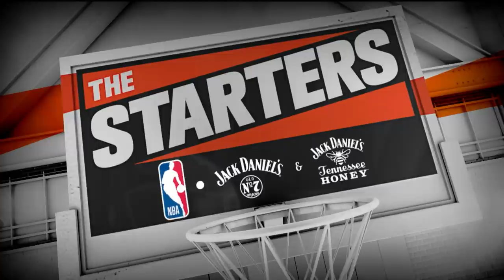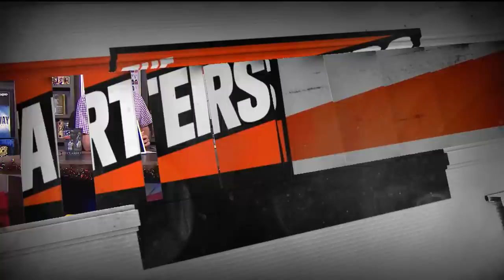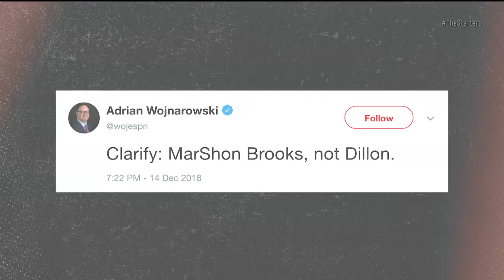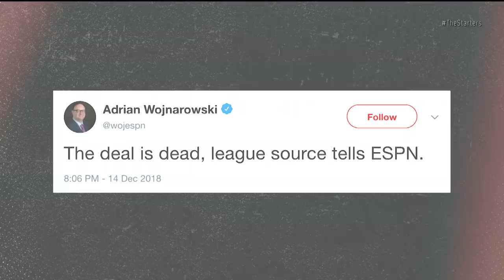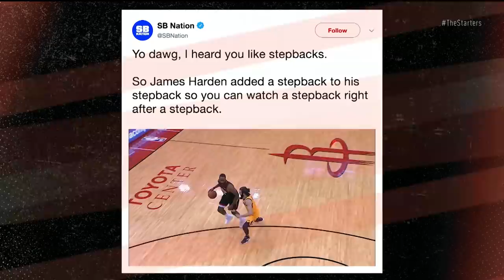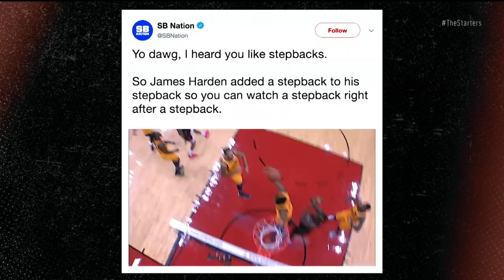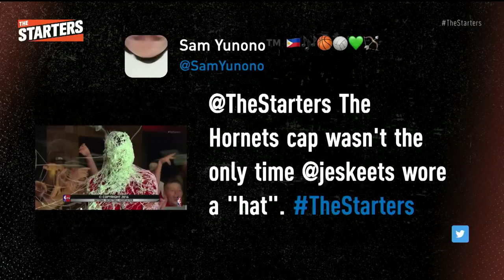NBA Daily Show: Dec. 20 - The Starters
On Thursday's episode of the show, the guys discuss if Paul George has entered the MVP conversation, whether Draymond Green needs to shoot more, and if the Raptors got away with one vs Indiana. They also debate the Rockets' latest 3-point record, the fastest player in the league, and they bust out a brand new edition of The Meme Team! Watch The Starters daily at 6:00ET throughout the season or get more of them on their